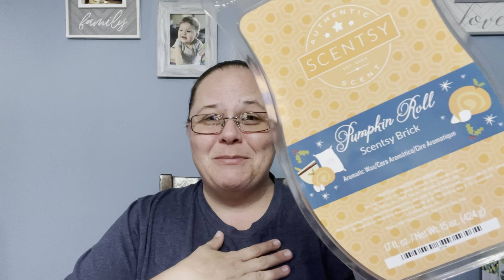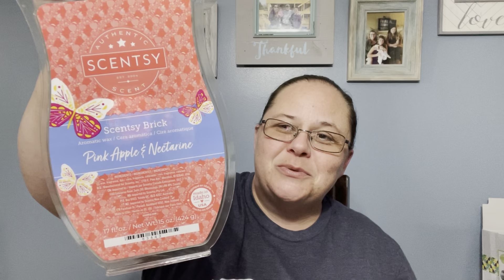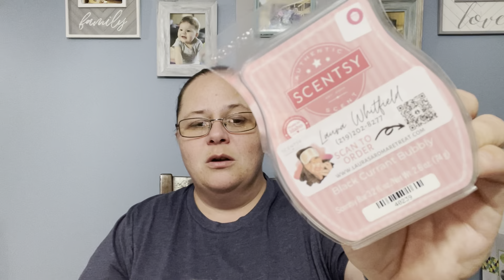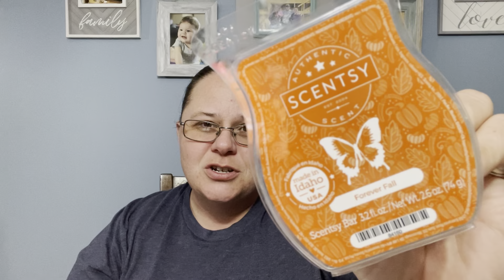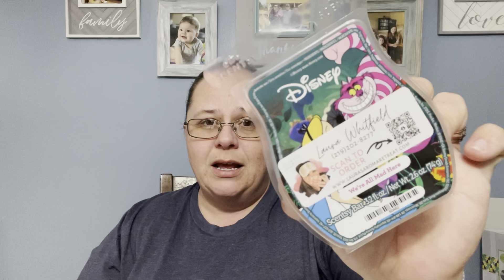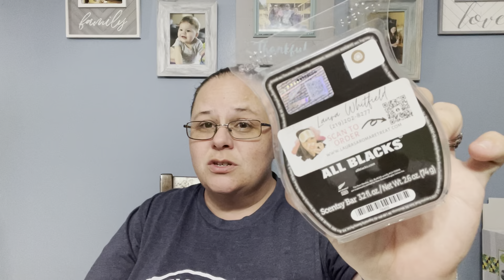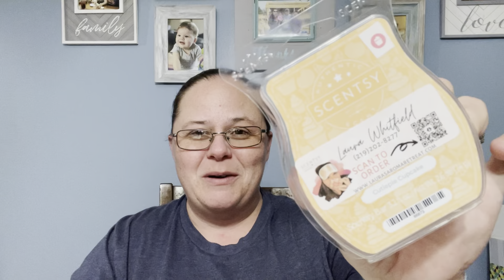What's in My Warmer?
Welcome to my Scentsy sanctuary! Join me as I delve into the captivating world of Scentsy products, offering genuine and insightful reviews. From warmers to wax bars, I'll guide you through the enchanting scents that transform your space. Expect detailed analyses, creative pairings, and valuable tips to enhance your aromatic experience.